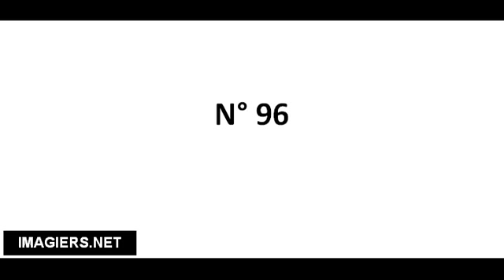Pronuncia corretta N° 96